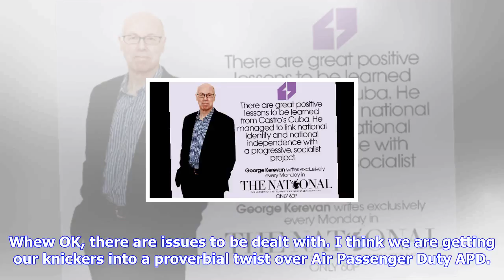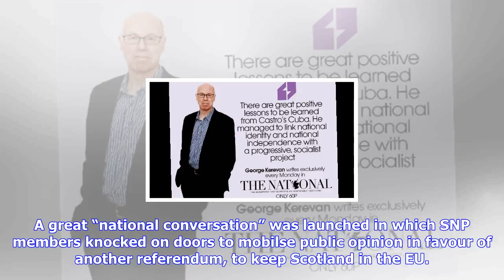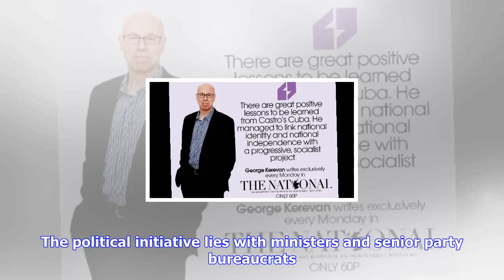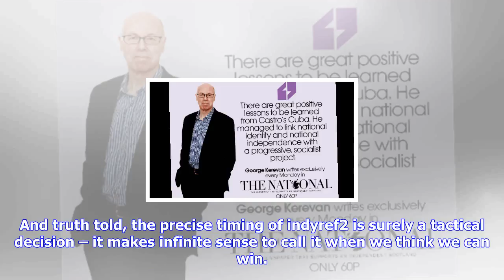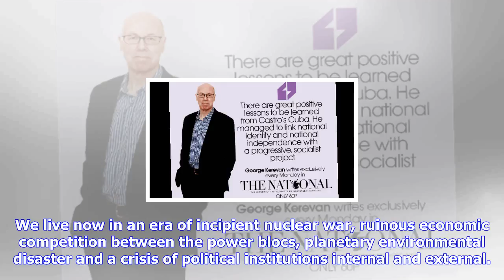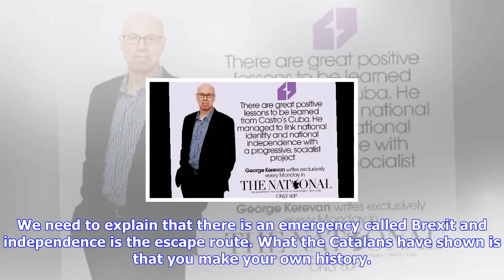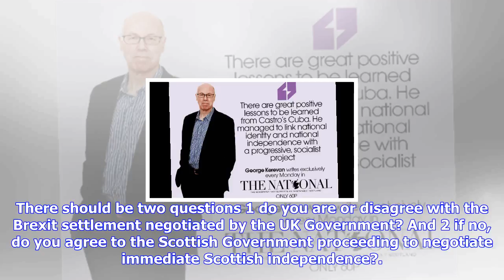Breaking News | George kerevan: use it or lose it – we have a mandate and we need to hold indyref2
George kerevan: use it or lose it – we have a mandate and we need to hold indyref2 before 2021

THE SNP is in conclave in Glasgow, debating its and Scotland’s political future. First the bad news ...